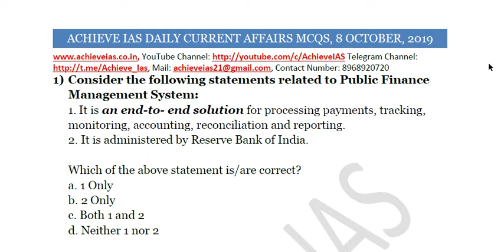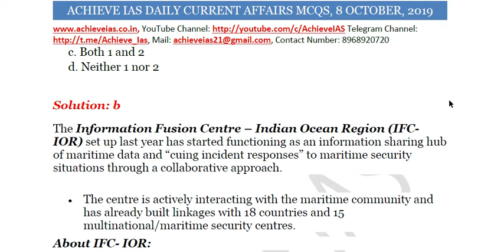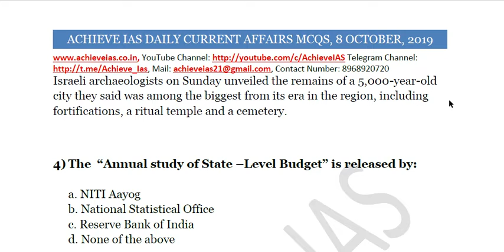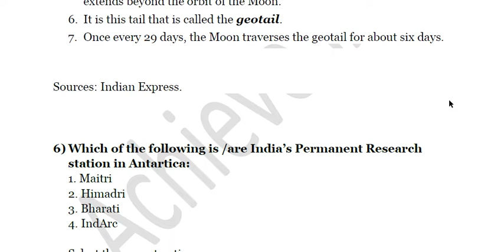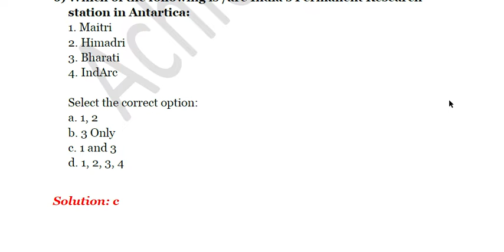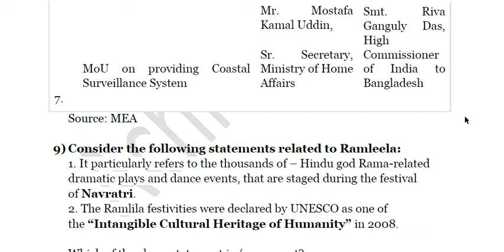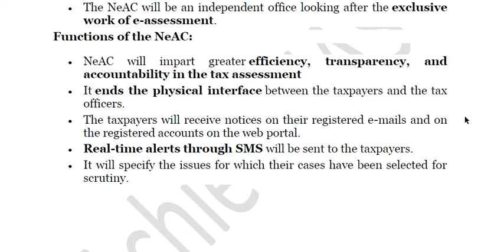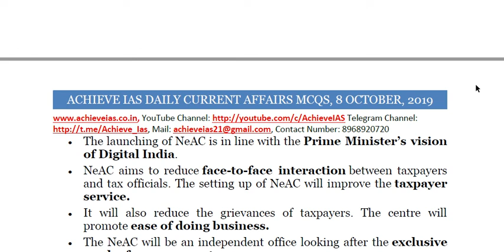Achieve IAS Daily Current Affairs MCQs, 8 October, 2019, Target CSE 2020